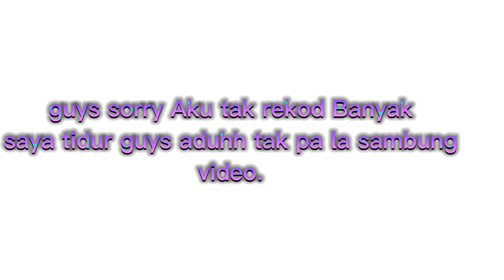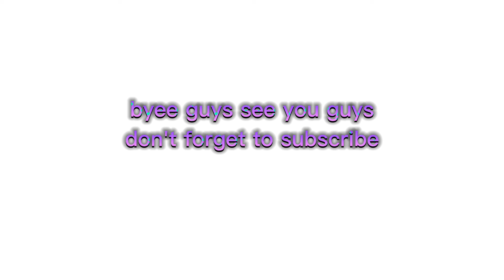Alya Pergi camping 🏕️ day 2 alya Dh Kena balik ke